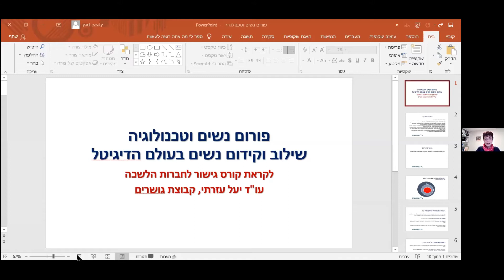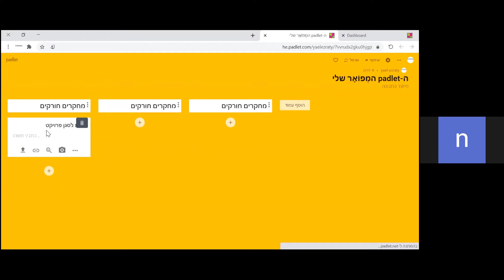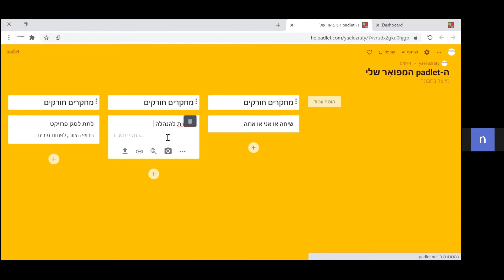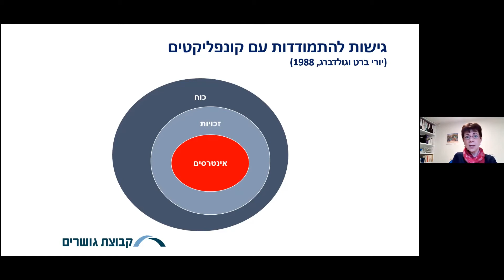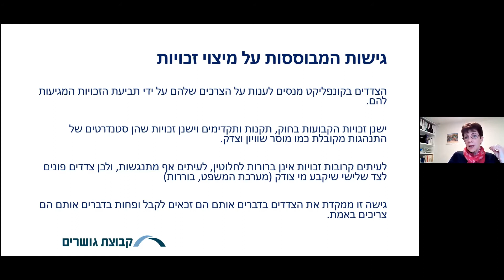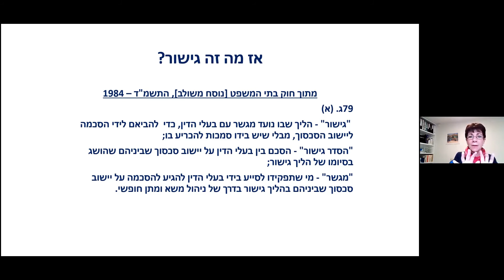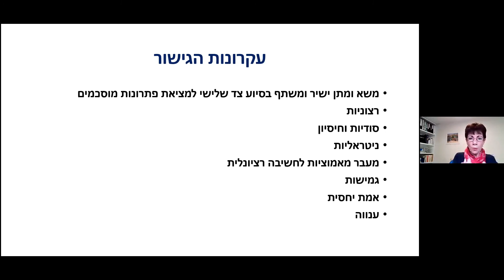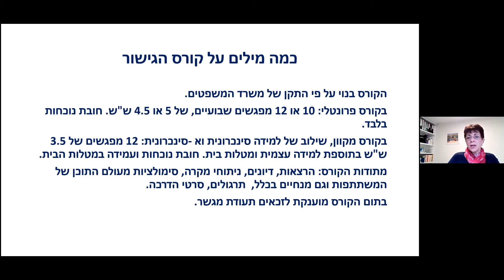קורס גישור לחברות לשכה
פורום נשים וטכנולוגיה - קורס גישור לחברות לשכה - יעל עזרתי - 3.3.21